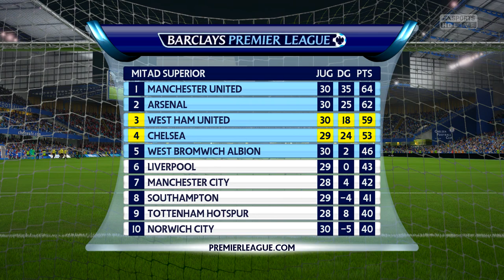FIFA 16: Modo Carrera DT- ¡Mourinho, Pardew y Wenger- Ep. 14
¡Que hay leales youtuberos! Bienvenidos a un vídeo más en KC Deportes, el canal de gameplays deportivos en español por las aficionados para los aficionados. En este vídeo, el West Ham de Reynoso tiene que enfrentar a tres rivales de Londres en un mismo episodio en un muy corto período de tiempo. ¿Saldremos de esta?

➜ Calendario de subida:
-Domingo- WWE 2K16 (12:00)
-Lunes- FIFA16- West Ham (13:00)
-Martes- NBA 2K16- MyCareer (13:00)
-Miércoles- PES 2016 (13:00)
-Jueves- WWE 2K16 (13:00)
-Viernes- FIFA16- West Ham (13:00)
-Sábado- ??? Posibilidad de dos vídeos